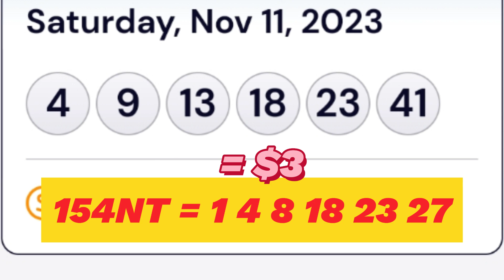Quantum Entanglement in real life thru Arizona The Pick lotto Sat 11 Nov 2023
Quantum Entanglement in real life application.

Arizona The Pick lotto ;
Winning number in 1,2...
1 = Promoter Region NT F.
2 = Significant SG ;
SG3,SG6,SG7,SG4.
F.P.
674NT = 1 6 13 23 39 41.
S.P.
154NT = 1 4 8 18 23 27.
SN = 9.
SN9 in Promoter Region NT F ;
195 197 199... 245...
SN9 in Significant SG ;
SG3 = 195.
SG6 = 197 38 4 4..
SG7 = 4NT D , 4NT C.
See video...

674NT + 154NT = Div 2.

674NT + 154NT + SN9 = Div 1.

13 23 41 + 4 18 + 9 = Div 1.

AZ6146 : 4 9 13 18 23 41.

We can use some comparable P.K.C. to help determine Group of winning numbers.
P.K.C. = Parallel Key Combinations

P.K.C. Show 674NT,161NT those help to give ditection for F.P. and S.P.
Such phenomenon so called " Lotto Info Entanglement " those can be explained by The Nobel Prize in Physics 2022 ' s artical by ;
Alain Aspect,John Clauser and Anton Zeilinger.
" Two or more particles to exist a shared state, regardless of how far apart they are .This is called entanglement  ".

ecarusnock.

Define Lotto System Don't talk but proof.
Winning lotto number or SN in 1,2,3.
1,2,3 refer to...
See video...

Group of winning numbers determine by :
SN.
tSN.
sNB.
Diff
CTL.
and Previous F.P.
Scenario :
Fruit are not far from the Tree
-+ 100.
-+ 200.
-+ 300.
-+ 400.

SG8,SG6,SG3,SG5

Fact :
Method :

  1.Write down all data of F,E,D,C,B.
both NT and RT .
2.Draw Diff as many as possible

3.Nominated SN from Significant SG ; SG8,SG6,SG7,SG3,SG4.
Promoter Region NT F,RT F.
4.Nominated SN from Cluster K.C.
5.Follow Up by SG2,SG1.
6.Get tSN from nominated SN  from SG' Search and entire K.C. Data
7.Use tSN to identify F.P. and S.P.
8.Find sNB from SG8,SG3,SG4.
8.a.Use C.W.N. to identify F.P. and S.P.
9.Use sNB to KNOCK DOWN Non Winning Numbers in the set of F.P. and S.P.
10.Enhance F.P. and S.P. with SN,tSN; tSNa,tSNb,tSNa,tSNc etc...
11.Bind F.P and S.P.
12.Enhance the results of Binding F.P. and  S.P. with SN or SN & tSN ( Finalize Division 1 ).

13.It is better to find only F.P. then do Codon Analysis  then enhace than find both F.P. and S.P. then enhance.

When searching for SN :
Search ;
Upper target Combination.
Target Combination.

Fact ;
tSN,sNB BOX or the BOX almost always consist of :
tSN.
sNB.
SN.
C.W.N.
CTL.

SN.
tSN.
SN.
tSN.

tSNs.
sNBs.
CTL.
C.W.N.

ecarusnock.

Also see...